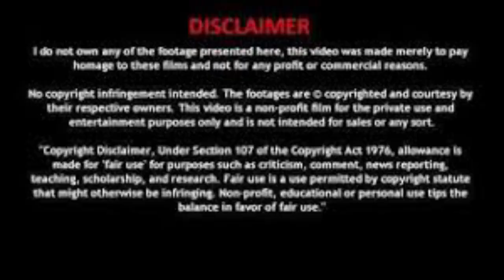வாடாமல்லி - 2 / அத்தியாயம் - 35 / சு.சமுத்திரம் / Tamil audiobook / VAADAMALLI 2 / Kadhai Chendu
இந்தியாவிலே முதலில் திருநங்கையர் குறித்து எழுதப்பட்ட முதல் நாவல் வாடாமல்லி .

சு.சமுத்திரம் தென்காசி மாவட்டம் தென்காசி வட்டம் திப்பணம்பட்டி கிராமத்தில் பிறந்தவர். அவர் அகில இந்திய வானொலியிலும் தூர்தர்ஷனினிலும் வேலை பார்த்தவர். அவர் 14 புதினங்கள், 4 குறுநாவல்கள், 2 கட்டுரைத் தொகுப்புகள், ஒரு நாடகம், 300க்கும் மேற்பட்ட சிறுகதைகள் எழுதியுள்ளார். அவரது சிறுகதைகள் 22 தொகுப்புகளாகப் பிரசுரிக்கப்பட்டுள்ளன அவரது பல படைப்புகள் தெலுங்கு, மலையாளம் மற்றும் ஹிந்தி மொழிகளில் மொழிபெயர்க்கப்பட்டுள்ளன. அவர் ஒரு சோஷியலிசவாதி. அவரது படைப்புகளில் சோஷியலிசக் கருத்துக்கள் பரவியிருந்தது. அடிமட்டத்து மக்களின் வாழ்க்கையும் அவர்கள் பட்ட துன்பங்களும் அவரது படைப்புகளின் முக்கியக்களமாக அமைந்தன. 1990ல் அவரது புதினம் வேரில் பழுத்த பலா சாகித்திய அகாதமி விருது பெற்றது.